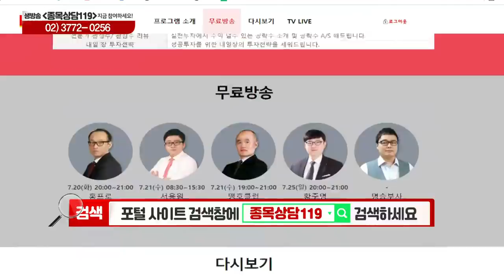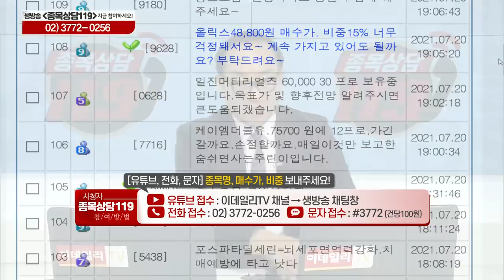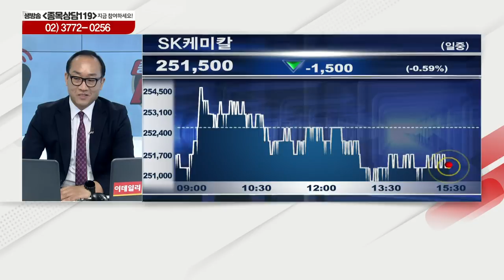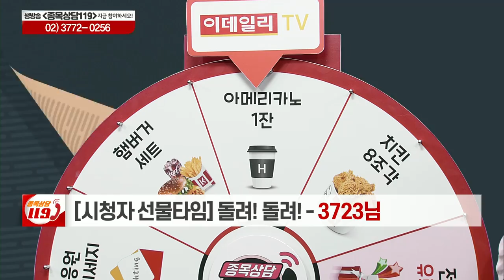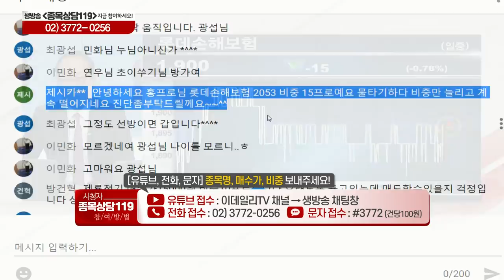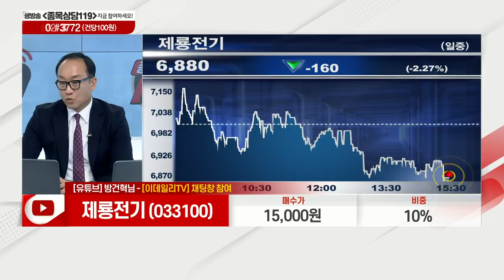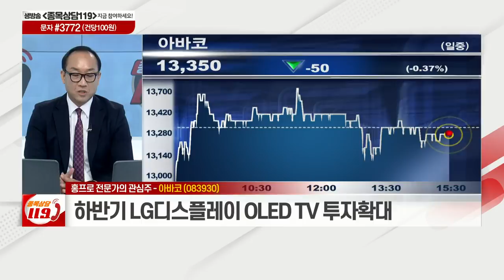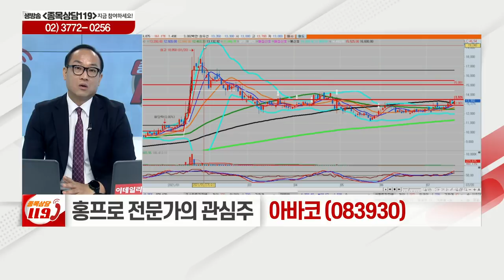올릭스, 코스모화학, SK케미칼, 동방, 텔레칩스, 알테오젠, 롯데손해보험, 제룡전기, 아바코, 광명전기, 교촌에프앤비_이데일리ON 홍프로_종목상담 119 (20210720)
# 홍프로의 관심주 리뷰: 광명전기(017040), 교촌에프앤비(339770)
# 홍프로의 관심주: 아바코(083930)